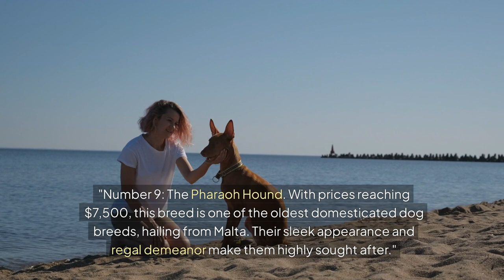🔴 Top 10 Most Expensive Dog Breeds in the World (2024)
Most Expensive Dog Breeds in the World

Are you curious about the most expensive dog breeds in the world? In this video, we delve into the luxurious realm of high-priced pups, uncovering the top 10 dog breeds that come with hefty price tags. From their unique traits and origins to the factors driving their high costs, we cover it all. Whether you're a dog lover or just intrigued by these exclusive breeds, this video is for you!

⏱️⏱️VIDEO CHAPTERS⏱️⏱️
00:00 - Introduction
00:47 - 10: Afghan Hound
01:00 - 09: Pharaoh Hound
01:12 - 08: Dogo Argentino
01:20 - 07: Canadian Eskimo Dog
01:29 - 06: Rottweiler
01:38 - 05: Löwchen
01:45 - 04: Chow Chow
01:54 - 03: English Bulldog
02:02 - 02: Samoyed
02:15 - 01: Tibetan Mastiff
02:30 - Conclusion

In this video, you'll discover:
The Tibetan Mastiff, which can fetch up to an astonishing $2 million!
The Samoyed known for its iconic smile and costing between $7,000 and $11,000.
The rare Löwchen, also known as the "little lion dog," with a price tag up to $12,000.
And many more breeds with fascinating histories and exclusive traits.

Why are these dogs so expensive?
The high prices are due to factors like rarity, pedigree, and the cost of breeding. Many of these breeds have prestigious bloodlines, unique physical characteristics, and specific care requirements that make them highly sought after.

Challenges of owning an expensive dog breed:
Potential owners need to consider the high maintenance costs, health issues, and the responsibility of maintaining the breed standards. These dogs often require special care and attention, making them a significant commitment.

Join the conversation:
What do you think about these expensive dog breeds? Would you consider owning one?